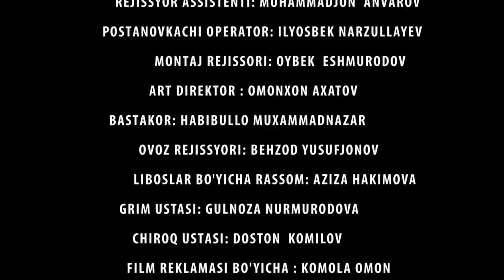YOSH KELINNING AZOBLARI-TAQDIRLAR